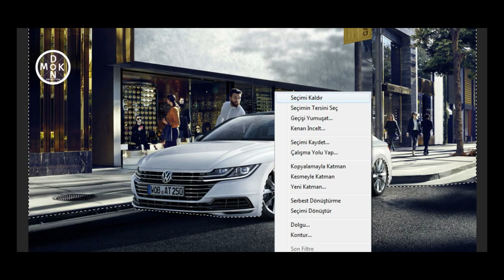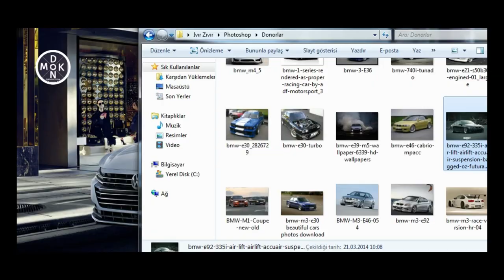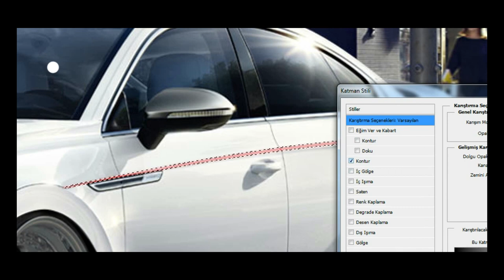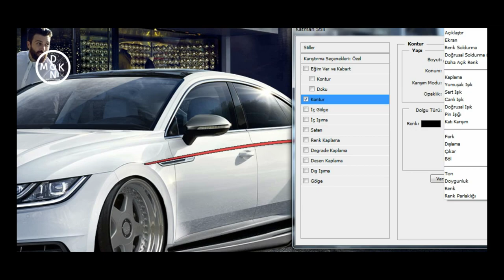Virtual Tuning - Volkswagen Arteon #251